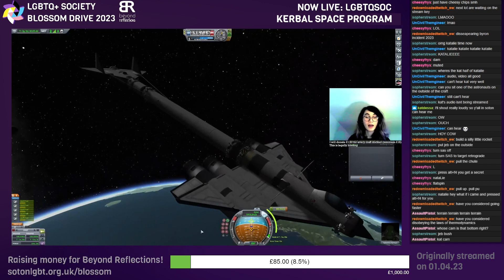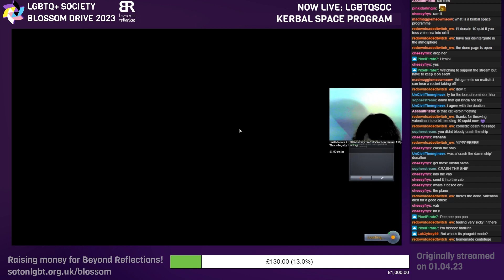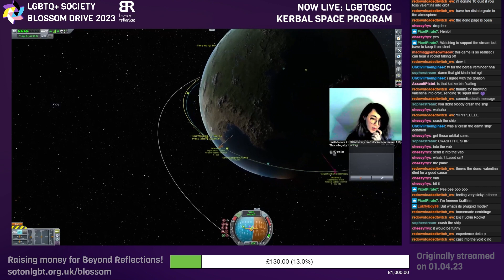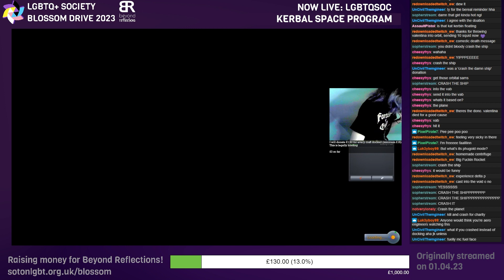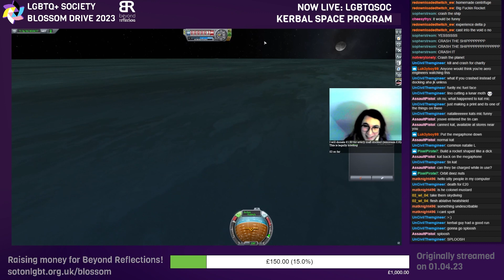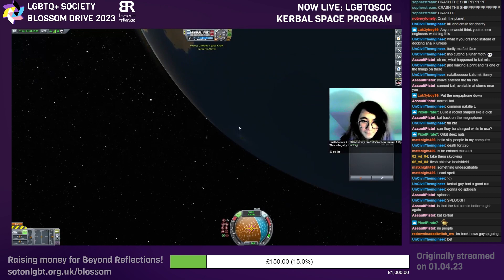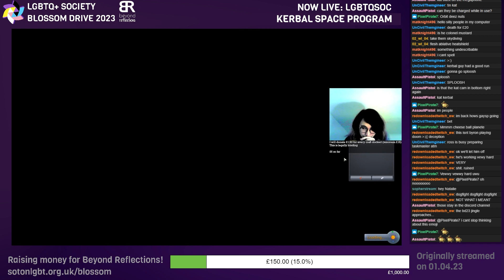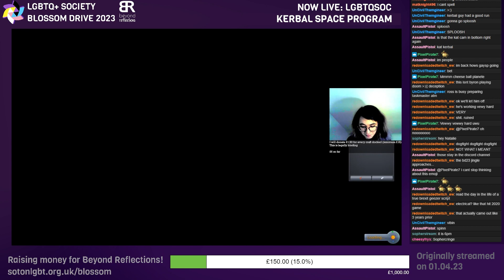Kerbal Space Program Multiplayer | Blossom Drive 2023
Streamed as part of the University of Southampton LGBTQ Society Blossom Drive on the 1st April 2023